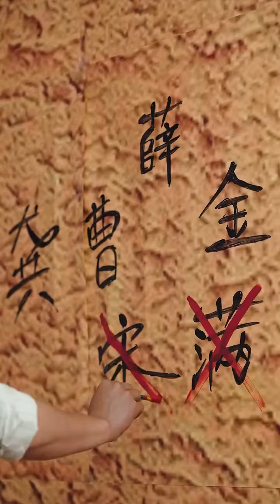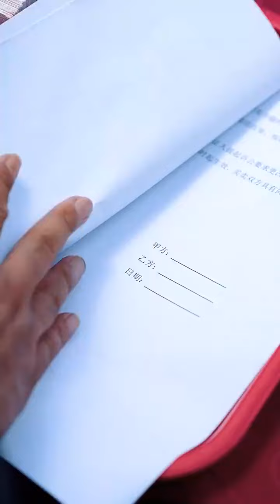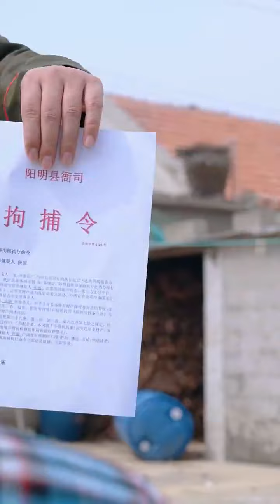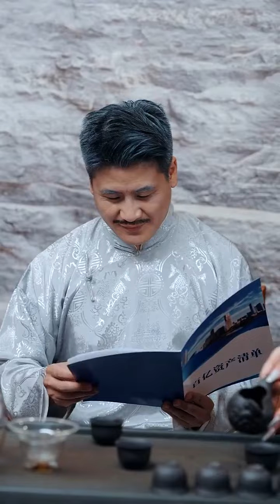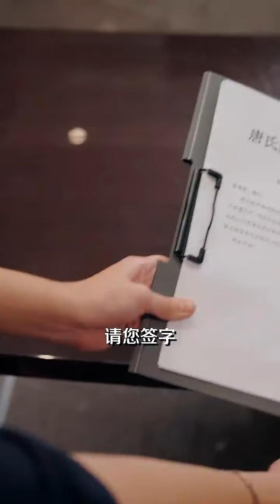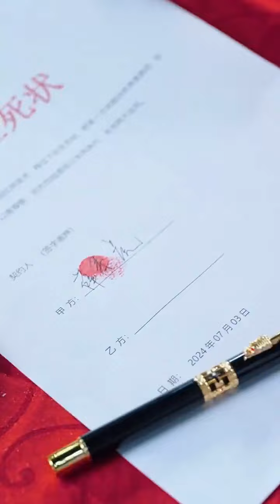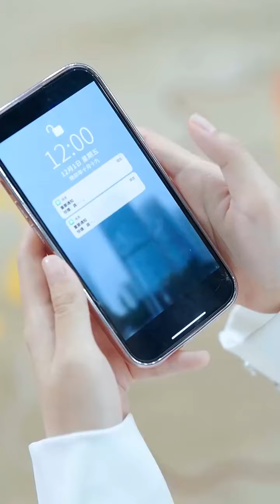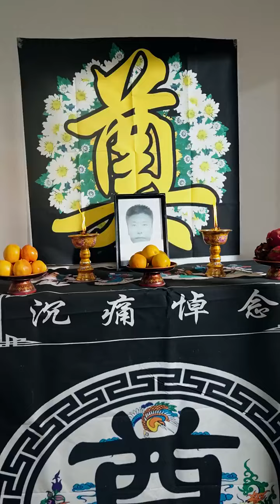[MULTI SUB]《第一医王在都市》短剧全集